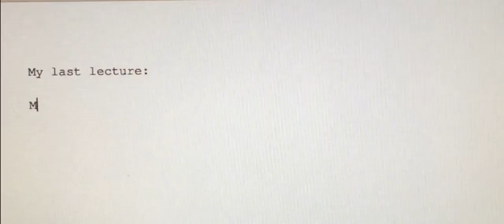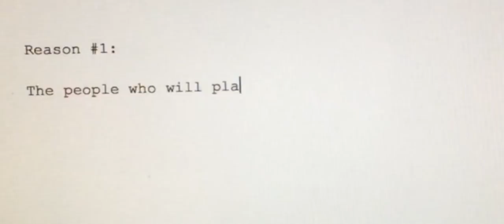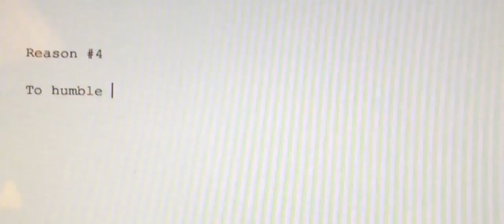PSP Last Lecture - Traveling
This was a school assignment form my PSP class at Grayslake North High School. If you enjoy the video, please give it a thumbs up :)